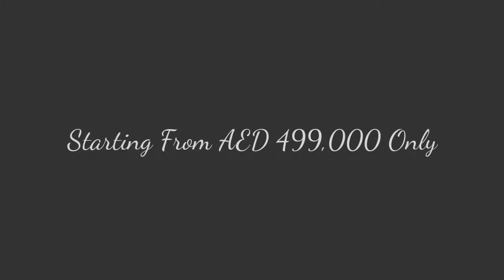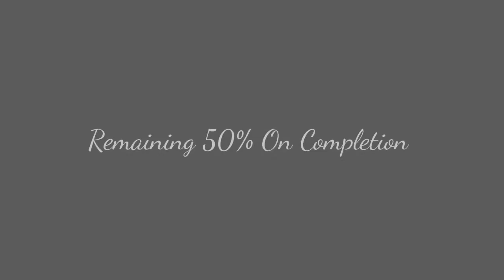Golf Vita Apartments Damac Hills Dubai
Damac Golf Vita Apartments is another wonderful residential development by Damac Properties, deliberately situated in one of Dubai 's most lively community the Damac Hills. It is in nearness to significant road networks. These two high-rise Golf Vita Tower A and Golf Vita Tower B, contains 1 bedroom and 2 bedroom apartments, luxury and comfortable lifestyle. These stylish apartments are self-sustained and mixed with all the living essentials for living rich way of life, this venture shows an extent of best opportunities to go ahead with a presence depicted by uncommon quality and style.